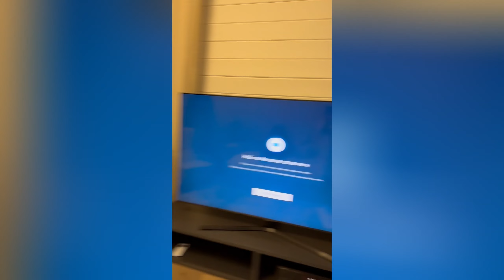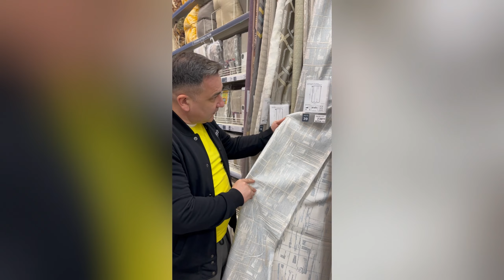Муж и жена... Оба хороши!